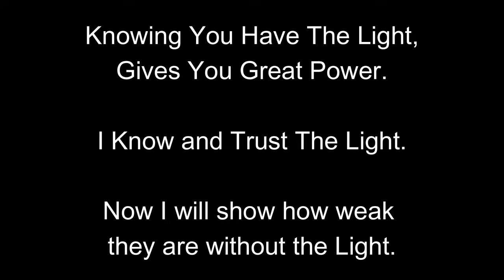RYAN Upchurch's Dad SPEAKS : Kiely Rodni Case SHOCKER !!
If you want TRUTH in the Kiely Rodni Case, you will have to have faith. Ryan Upchurch and HARSH Reality are NO MATCH FOR THE LIGHT ! You need to have faith in the light as I do. I REALLY want Truth. These other channels want your Attention for clout and profits. They are like children to me, and I am sometimes forced to show them the power of the light. Just like I did to Squirrel Girl and her friends.
She claimed on facebook she would NEVER STOP until Jeff is OFF YouTube... but 3 days later I broker her, and I made her Quit YouTube. Ryan will never leave his money machine, but. in this video I END his career as a Troll Master, and a Credible Person. As well as Sean from HARSH Reality the clout chaser. HARSH just made himself look INCREDIBLY STUPID. I will defeat EVERYONE in my path to the truth. EVERYONE !

Click On The Super-Thanks !!

To Become a channel member NOW, so you don't have to wait for 3 extra days to watch my videos.